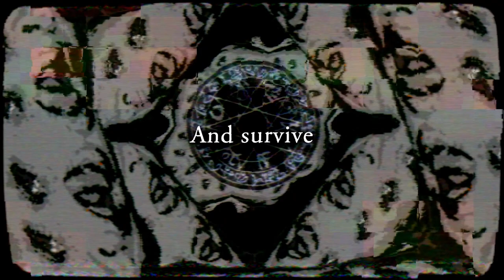Teocida+Estigma Trailer - Console edition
Experience completely bizarre puzzles and platforming challenges in Teocida+Estigma!
This two-game bundle arrives on NintendoSwitch, PlayStation, and Xbox on September 14th!